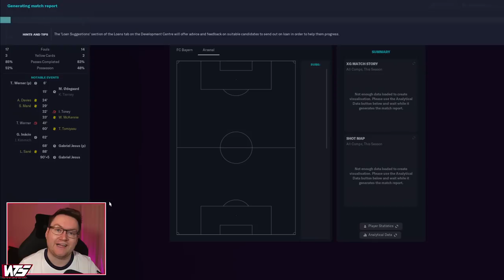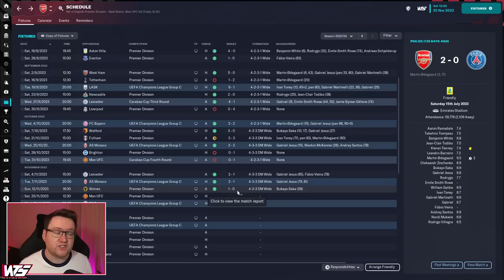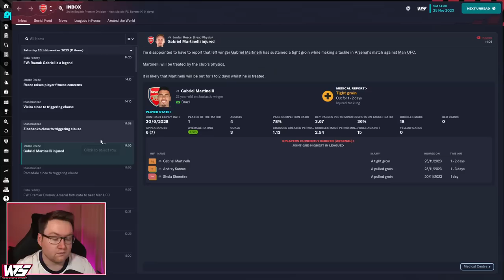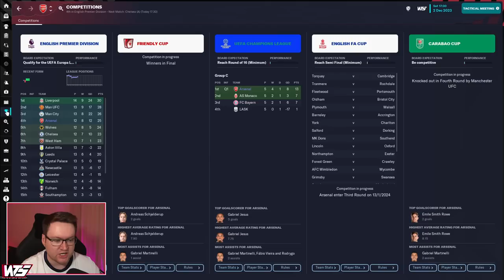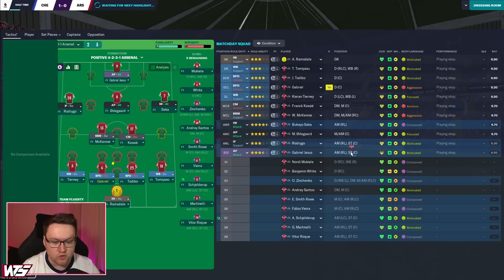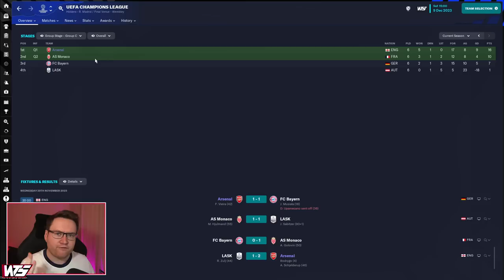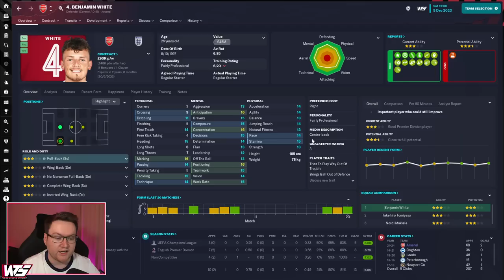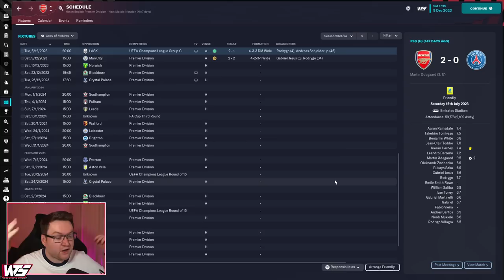FM23 Arsenal - Episode 14: 3 GAMES FROM HELL | Football Manager 2023 Let's Play